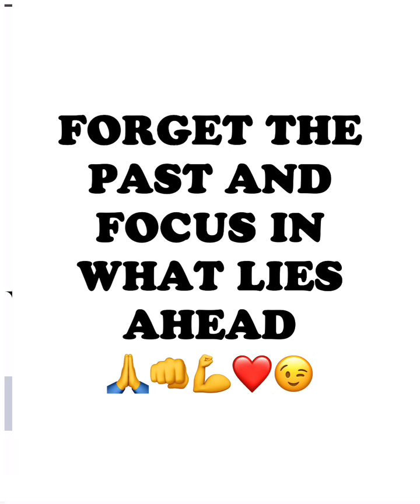FORGET THE PAST AND FOCUS ON THE FUTURE